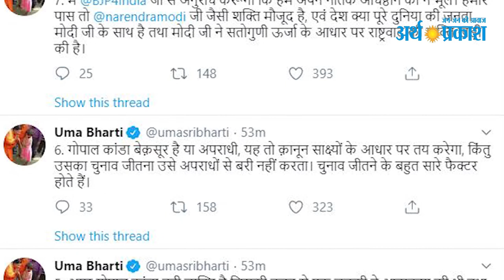BREAKING गोपाल कांडा को लेकर भाजपा में घमासान, उमा भारती ने छेड़ी जंग